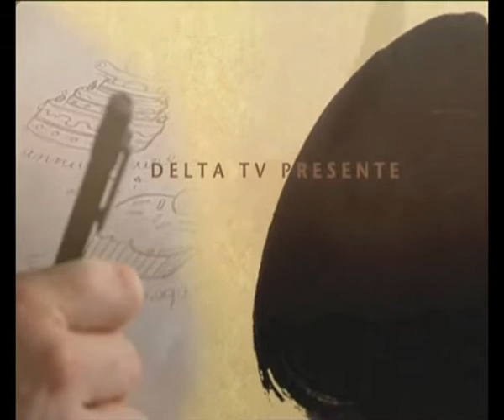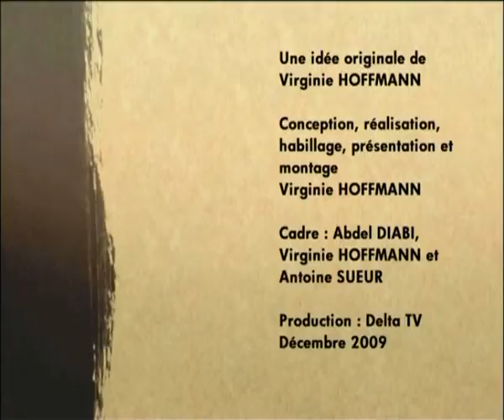Olivier d'Hulst, artiste plasticien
Il dévoile son travail accompli durant sa résidence d'artiste à la maison de la faïence à Desvres avec "Des masques et vous". Une exposition visible jusqu'au 9 mars 2010. Derrière ces masques se révèlent différentes techniques à la fois ancestrales et contemporaines. Olivier D'hulst revient aux origines de l'homme pour parler de son contemporain. Il invite le spectateur à se démasquer.
Production : Delta TV - Décembre 2009
Conception, réalisation, habillage et montage : Virginie HOFFMANN
Cadre : Antoine Sueur - Abdel DIABI et Virginie HOFFMANN